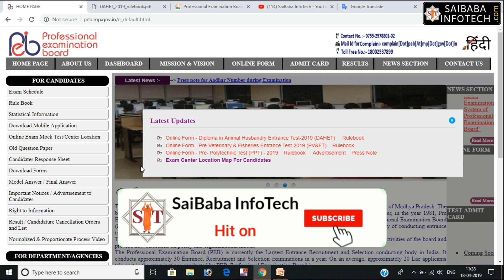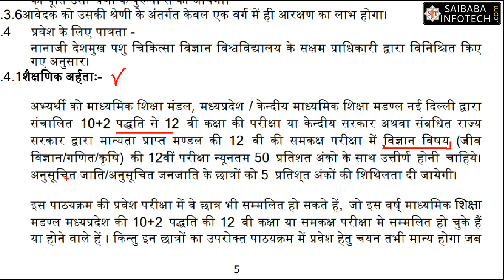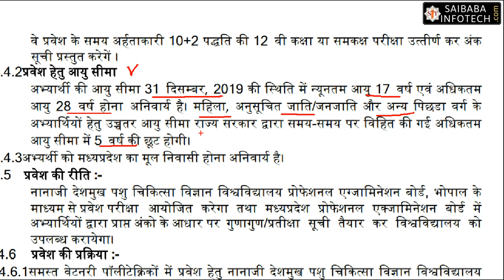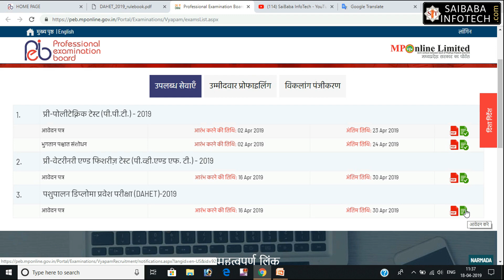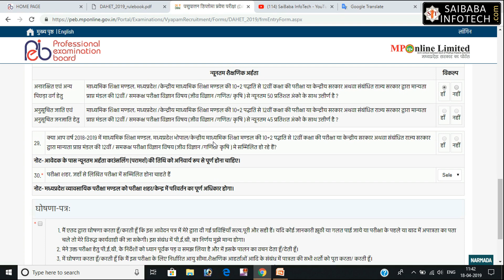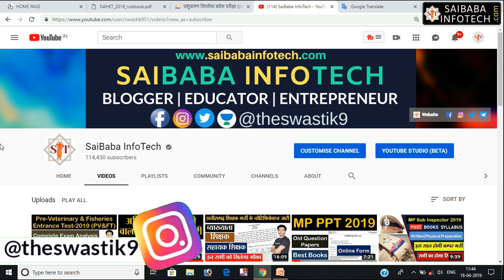Diploma in Animal Husbandry Entrance Test 2019 (DAHET)